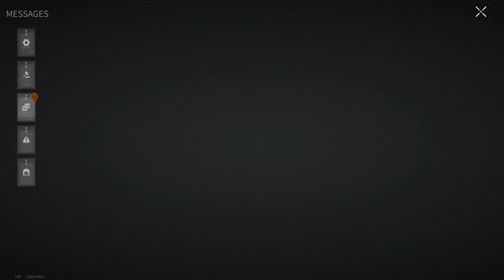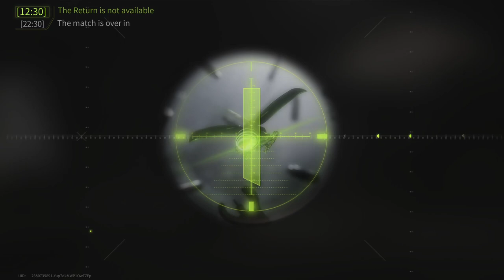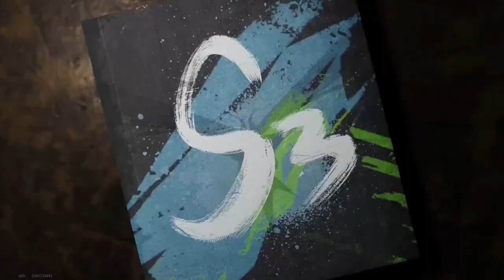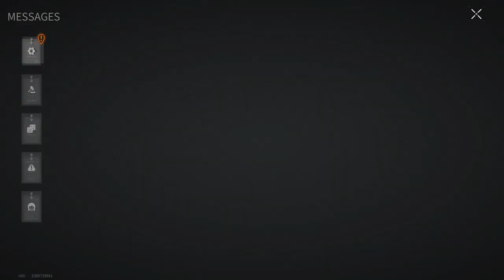MASTER OF TACTICAL RETREAT AND STUPID DEATH - Lost Light | Day 57 | Gameplay ( NoCommentary ) #171